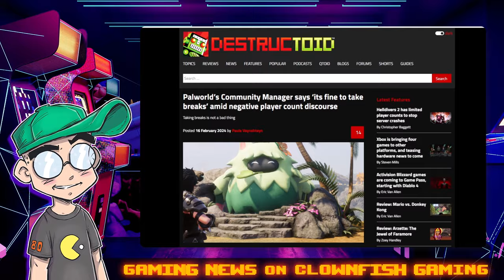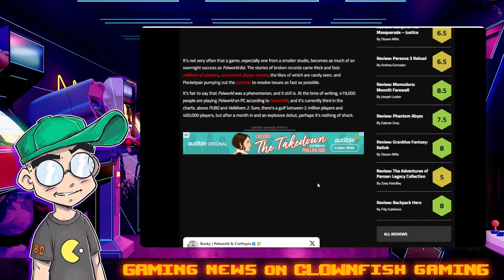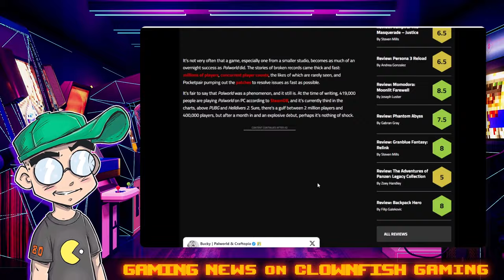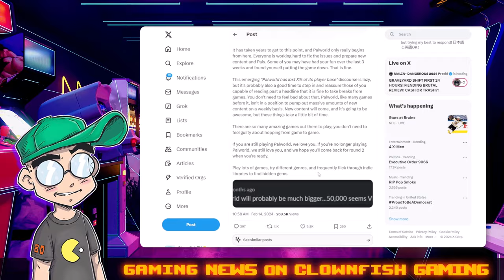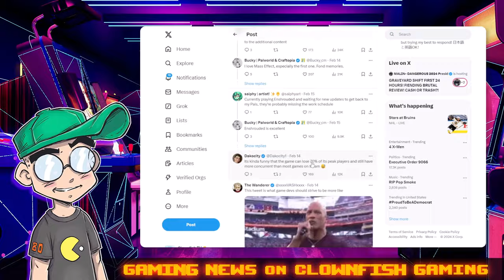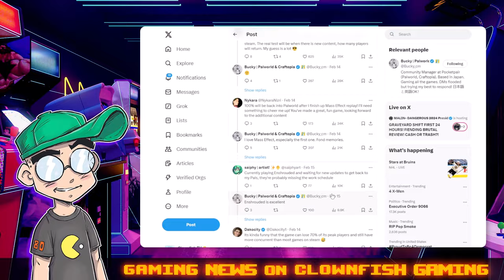Palworld ISN'T DEAD Yet...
The community manager for Palworld addresses the decline in players since launch, assuring us that the game isn't a fad and isn't dead yet. And also they're encouraging players to take a break and play other games while waiting for updates. How nice of them.

Additional Context:
In response to the decline in players since launch, the Palworld developer has dismissed criticisms as "lazy discourse," affirming that fluctuations in player numbers are normal and not indicative of the game's demise. They encourage players to explore other games, promising exciting updates and enhancements, including PvP modes, raid bosses, and crossplay between platforms. This approach aims to ensure a vibrant future for Palworld, emphasizing a dynamic and engaging player experience​​​​.